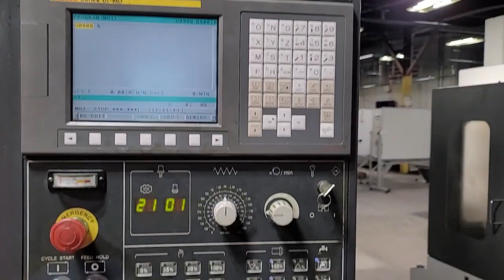2010 Feeler VMP-1100 4-Axis CNC Vertical Machining Center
2010 Feeler VMP-1100 4-Axis CNC Vertical Machining Center